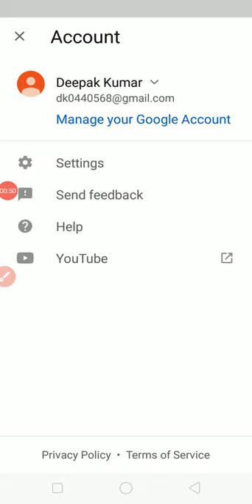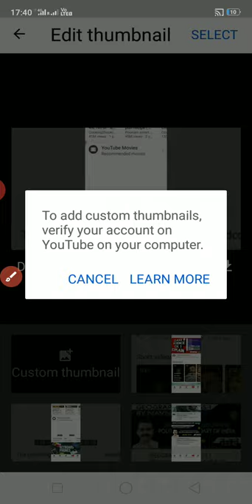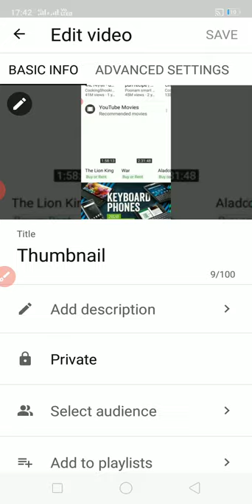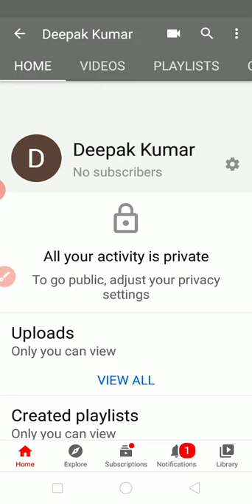How to set thumbnail on video.video me thumbnail kaise lagaye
App name : YouTube studio this is available on play store